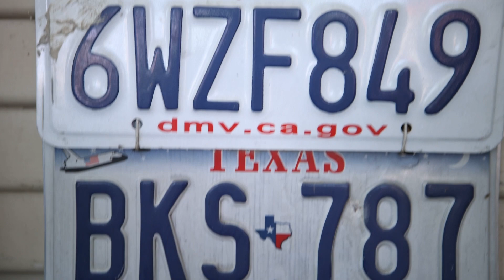Dallas Famous Episode 2 Preston Pannek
Preston Pannek is a visual artist from Dallas, Texas.  His murals can be seen all over Deep Ellum and beyond.  He and his wife Adrienne form a power house team for art with THE HOUSE OF PANNEK.  He rarely does podcasts so take a listen to this special guest and get to know how we went from houseplants to huge art projects.